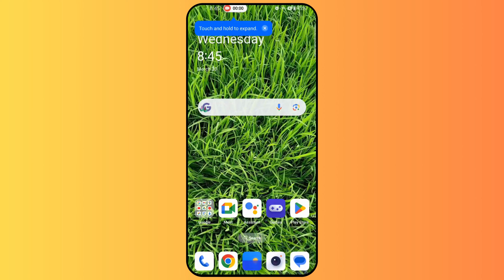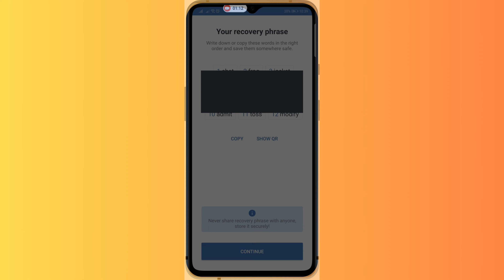How to Restore Trust Wallet on New Phone 2024 | Recover Trust Wallet on New Mobile Phone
How to recover trust wallet in a new phone, in today's video we have learned that how we can recover trust wallet in a new mobile. If you have got a new mobile or the trust wallet has been deleted from your mobile then in this video we have learned how we can restore the trust wallet and recover all the funds in it.

Cover Topic:
how to restore trust wallet in a new mobile phone 2024